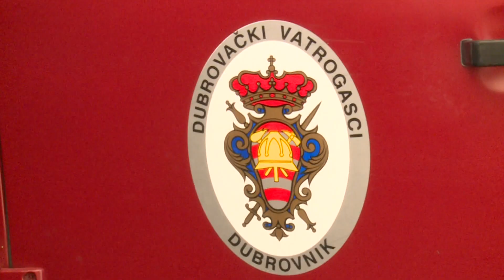Vatrogasci otkrili koliko su do sada imali intervencija za blagdane